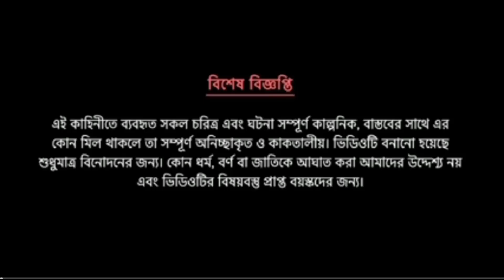KHODA PAHAD NIKALA CHUHA /// SILIGURI BOYS YOUTUBE CHANNEL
khoda pahar nikla chiha | funny video | u.p funny videee